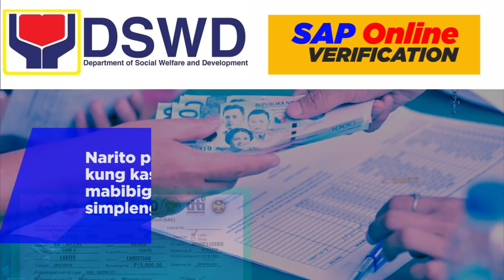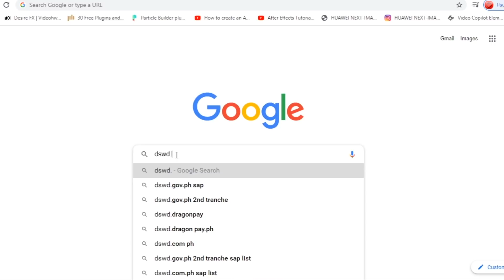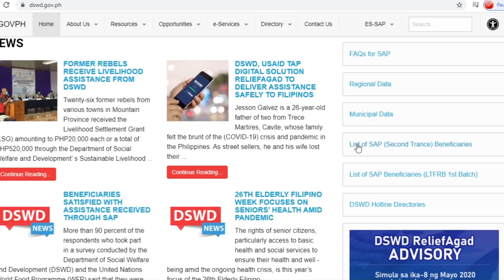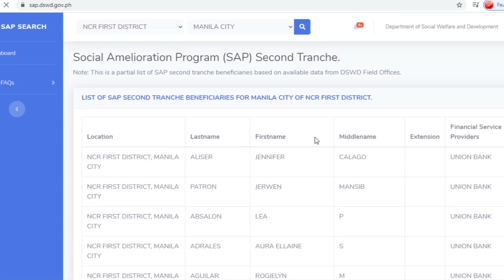SAP OnlineVerification 2nd/3rd TRANCHE | DSWD SAP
SAP/DSWD ONLINE VERIFICATION 2nd/3rd TRANCHE.
alamin kung ikaw ay nasa list ng makakakuha
ng ayuda ng 2nd/3rd tranche.

DSWD SAP Ayuda Masterlist.

Narito po ang paraan para malaman nyo
kung kasama na kayo sa listahan ng
mabibigyan ng SAP Ayuda. Panoorin ang
simpleng instruction sa video.

ito po ang proseso sa 2nd tranche at maaring
ito na rin po ang magiging proseso sa 3rd tranche.

Ang SAP 3rd Tranche ay nakapaloob sa Bayanihan 2 Act na pirmado na po ng Presidente.
Ngunit limitado nalang ang pondong nakalaan dito kaya pili nalang ang mga lugar na
makakasama sa 3rd Tranche na ito.